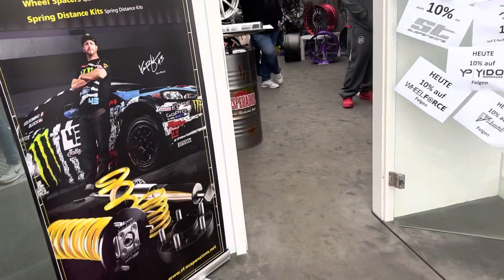Ευχαριστούμε τον φίλο TOMAS για την πρόσκληση.@oriakoscar